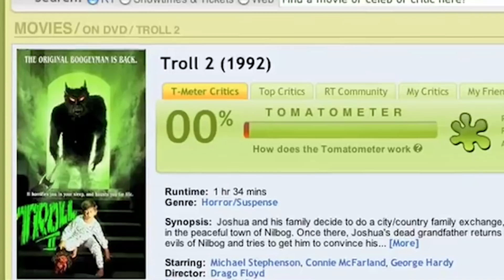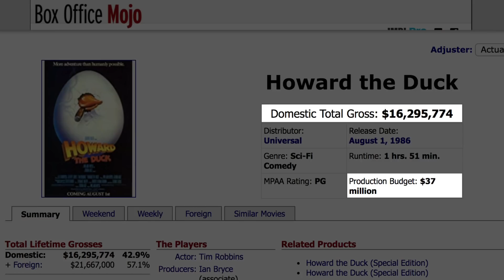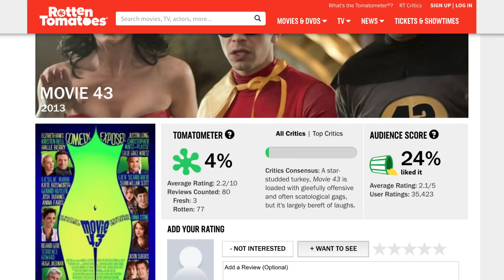The Worst Movies In The History Of Cinema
What makes a bad movie? It’s hard to really pin down what makes a terrible film because one person’s The Room is another person’s Citizen Kane. Movies communicate different things to different people.

Sharknado could have been a happily married couple's first date and there are moviegoers who find The Sound of Music absolutely annoying and too chirpy for their liking. So, is there such a thing as a bad movie?

Movies can mean different things to different people, but to keep this conversation and debate going, here is our list of the worst movies in the history of cinema.

Manos: The Hands of Fate | 0:00
Troll 2 | 2:02
MAC and Me | 3:33
Howard the Duck | 4:32
Birdemic: Shock and Terror | 5:49
Movie 43 | 7:12